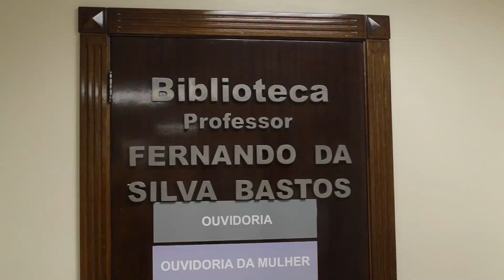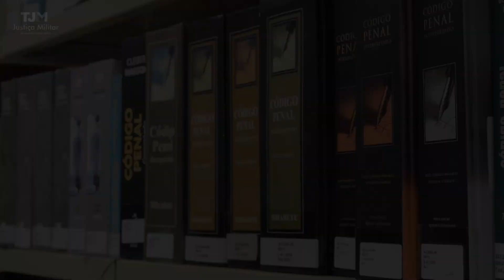Audiodescrição - Conheça a biblioteca do TJMRS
Vídeo mostra como é a Biblioteca Prof. Fernando da Silva Bastos, que abriga cerca de 20 mil exemplares de materiais para consulta interna e externa.